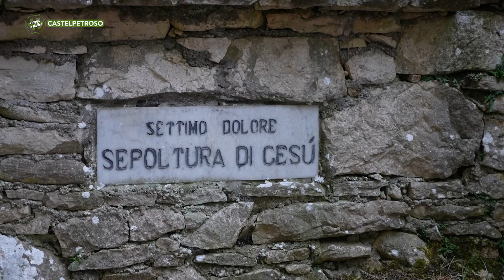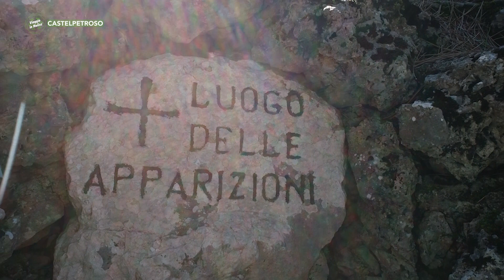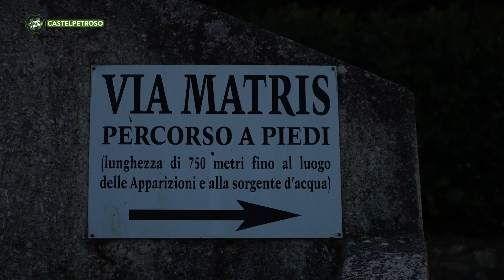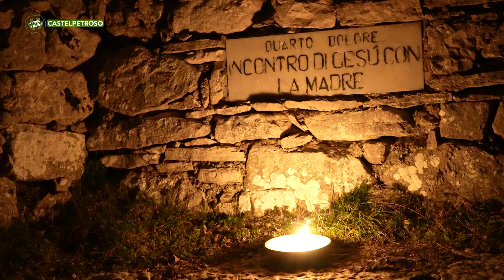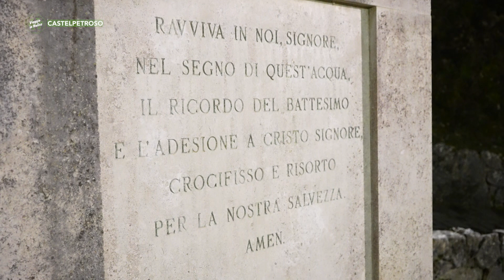Castelpetroso - 135 anni dall’apparizione della vergine addolorata - Puntata 8565 - 01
Castelpetroso - 135 anni dall’apparizione della vergine addolorata - Puntata 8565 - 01 - Viaggio in Molise - Telemolise